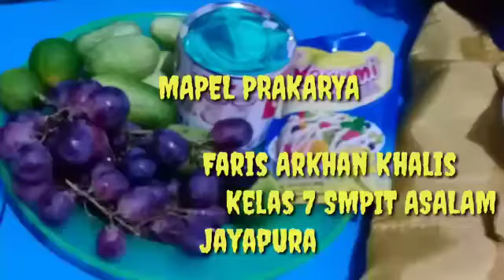pengolahan buah - Faris arkhan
Video dari Ida F